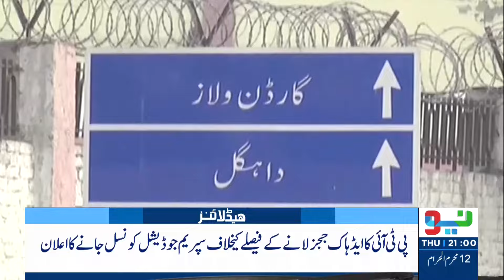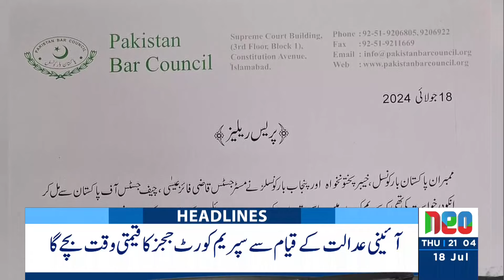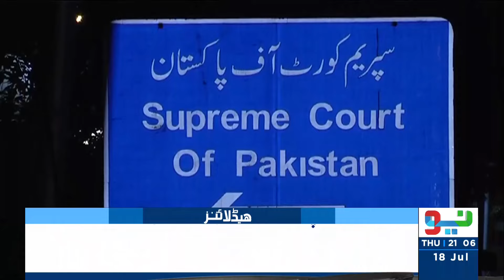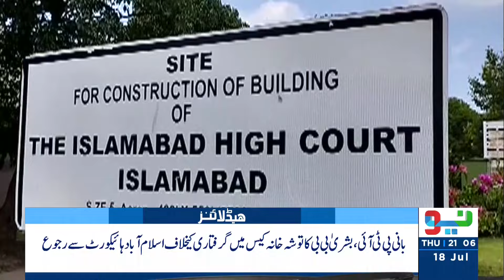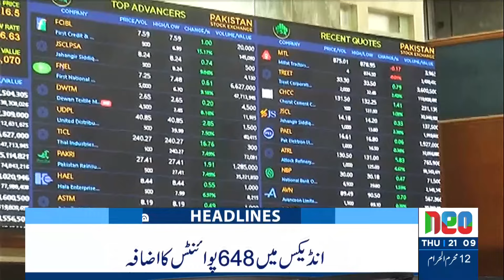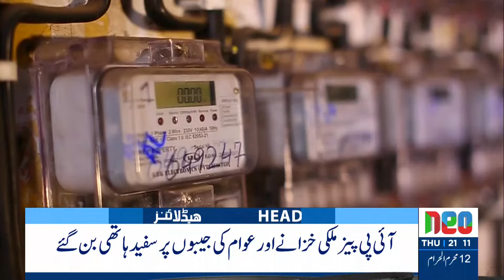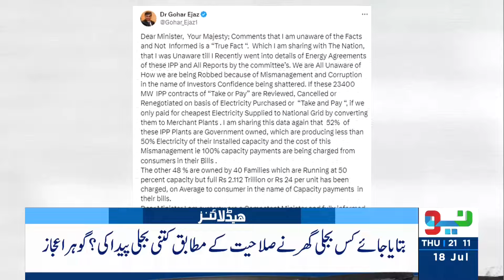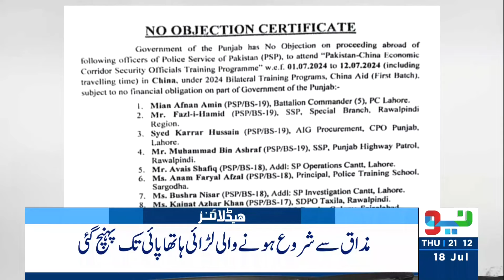Double Trouble For Imran Khan | Big Move By Govt | Headlines 9 PM | 18 July 2024 | Neo News | J191P